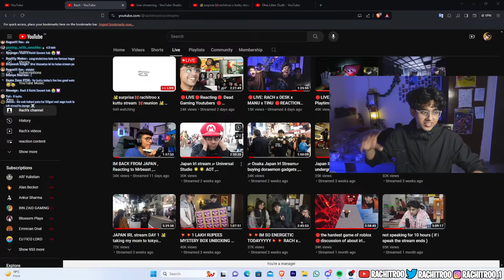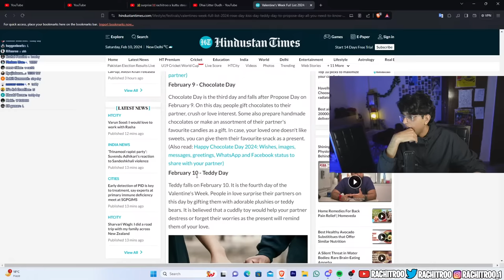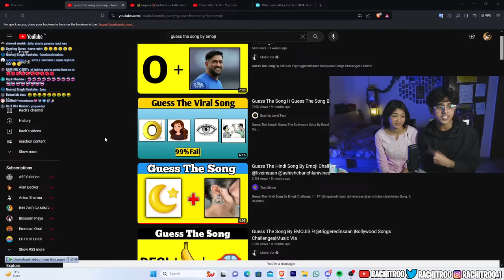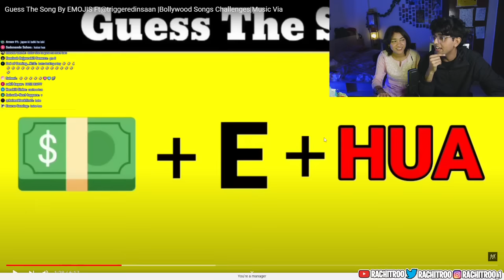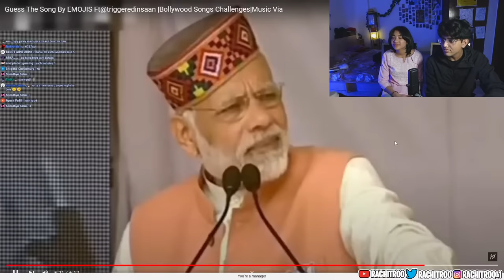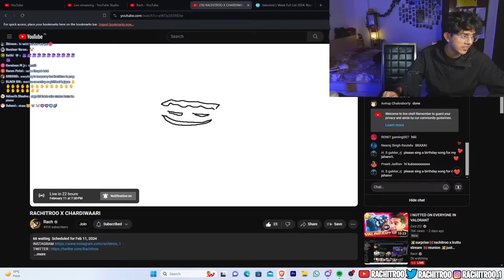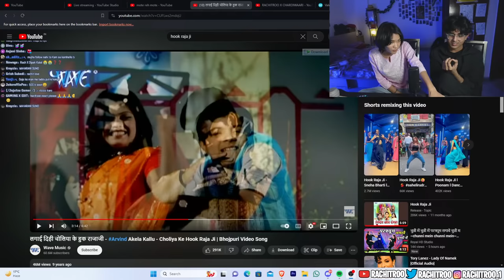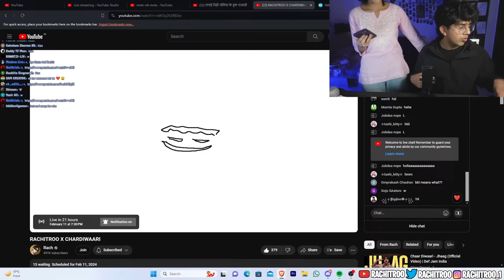(Full stream )🏕️rachitroo x kuttu 🦋finale stream🦋